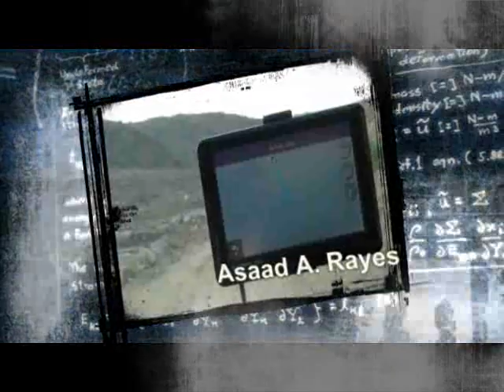Alghader - Taif غدير البنات - الطائف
على مرمى حجر من منتزه الردف جنوب مدينة الطائف يقع غدير البنات أحد مواقع الجذب الترفيهي لاهالي الطائف سابقا، لما يحتويه من مناظر جميلة وخلابة تحوي تجمع مياه عدة سيول في منطقة الغدير.
واختلف المؤرخون بمحافظة الطائف على سبب تسمية غدير البنات بهذا الاسم ومتى عرف بهذا الاسم، وتحدث الباحث التاريخي مناحي ضاوي القثامي مبينا ان الغدير عرف بهذا الاسم منذ القرن 11ه، وهو عبارة عن واد فيه تجري المياه طيلة فصول السنة، حيث تنساب المياه من جبال السروات وتمتد عبر وادي ليه حتى تصل منطقة ركبه وهذا الوادي كانت على جنباته الأشجار الكثيفة التي تتيح لزواره الاستراحة في ظل هذه الأشجار مع المناظر الجميلة لانسياب المياه، إضافة إلى وجود الأرض الخضراء وقد تغنى الشعراء والفنانون كثيرا بمسمى غدير البنات الذي استمر المنتجع الاول والوحيد لسكان مدينة الطائف لقربه من المدينة ووجود مكونات سياحية تفضله على المنتجعات الاخرى، لذلك لا يمكن لاي زائر لمدينة الطائف ان لا يزور غدير البنات الا انه في السنوات الاخيرة تقلص بشكل نهائي دور غدير البنات واصبح من ذكريات الماضي البعيد، بما يعني انه انتهى في اوائل التسعينات الهجرية لعدة اسباب، وهي: زحف العمران اليه وانقطاع المياه التي كانت الشريان الوحيد المغذي له وعدم الاهتمام به لجعله منتجعاً سياحياً كما كان، إلى جانب حجز المياه عنه بعد انشاء "سد ليه"، مما تسبب في فقدان الكمية المطلوبة من المياه التي تجعله ينمو ويتطور ولهذا نطالب بتطويره وجعله يعود لمكانته مع اننا ندرك بكل تأكيد نقص الامطار التي تمده بالمياه والحياة وهذا كناية عن تواجد جميع طلاب الراحة والاستجمام في هذا المكان واكثرهم من العوائل.